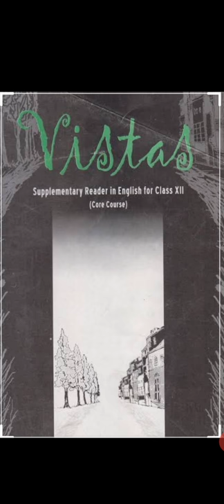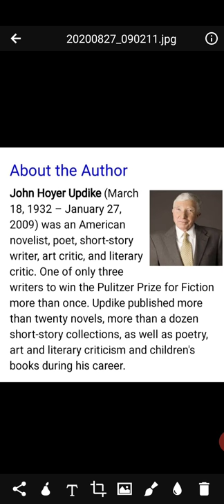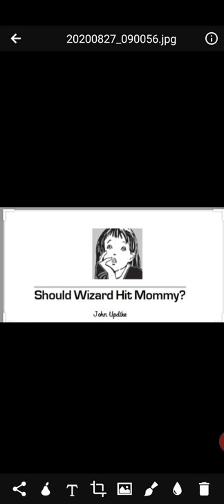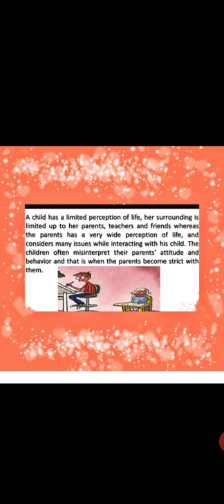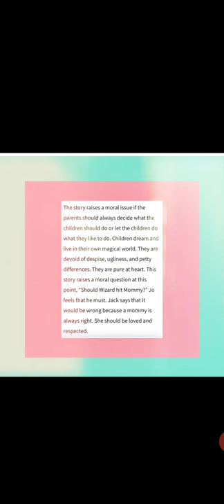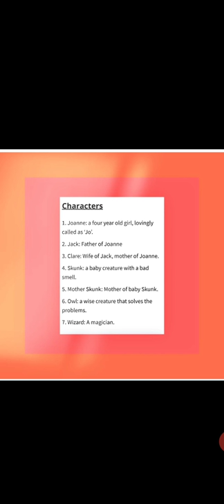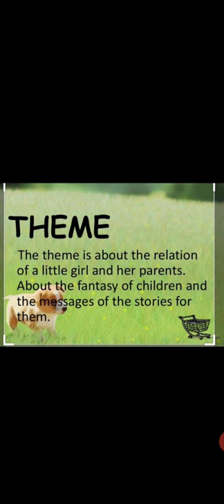Vistas - Chapter-5 : Should Wizard Hit Mommy( Introduction)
Preeti